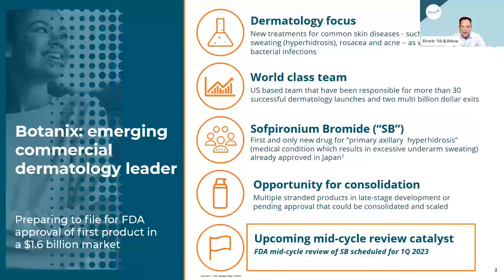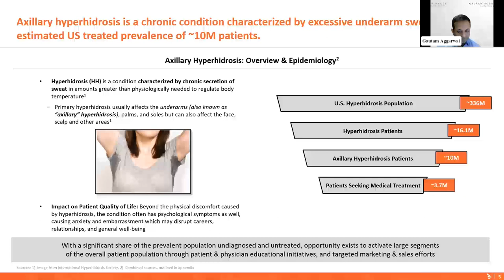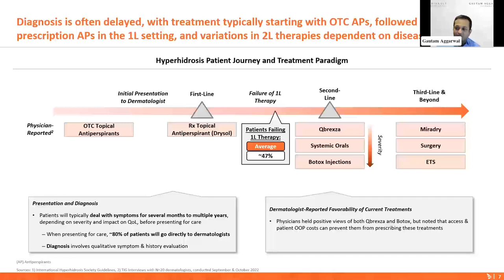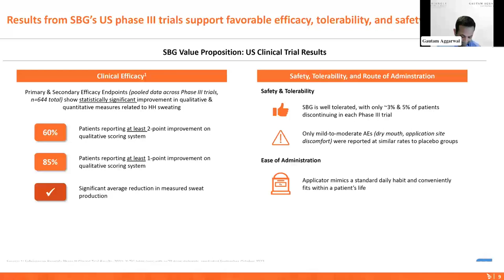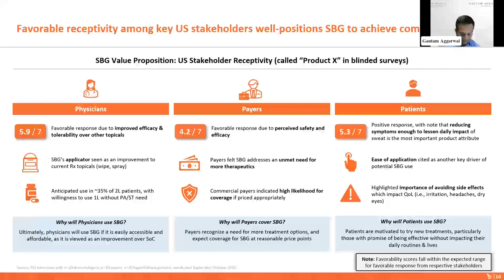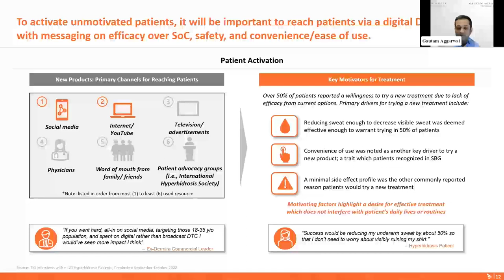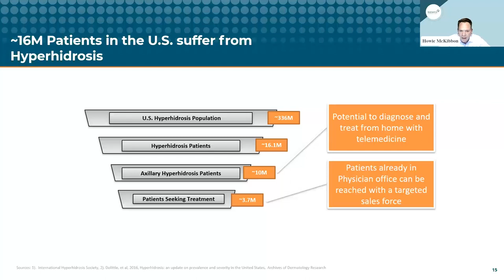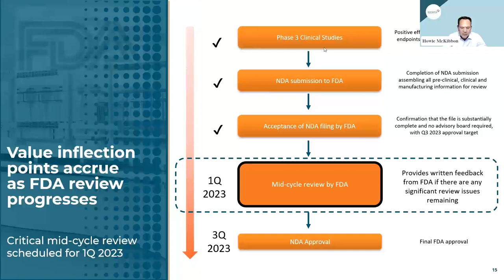$BOT Investor Update Webinar | March 2023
Botanix Pharmaceuticals (ASX: BOT) hosted an investor update webinar outlining new commercial research insights for Sofpironium Bromide from independent  research  company,  Triangle Insights Group.

Present on the call was Chief Commercial Officer, Howie McKibbon, and representatives of Triangle Insights Group.